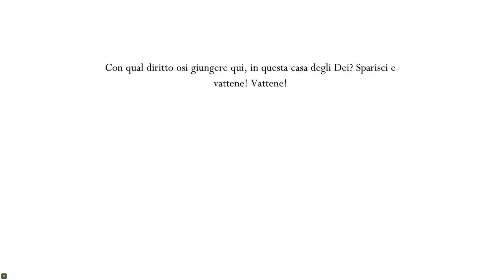Hollow Knight pt59: Una quest senza senso...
Oggi abbiamo completato un'altra quest, quella del fabro... Ma il finale mi ha lasciato un pelino senza parole.